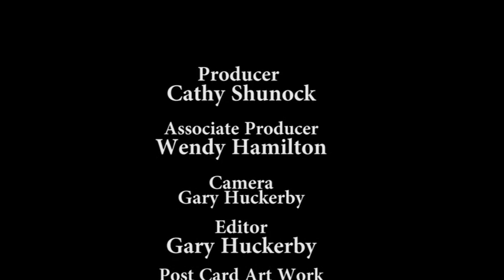Oral History Riccordo Castellani 1926-2014 Part 2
The story of Richard Castellani, an Italian Immigrant and his life in Sault Ste Marie Ontario Canada